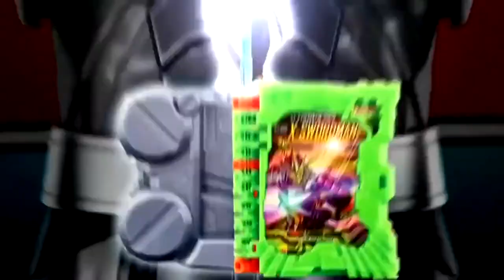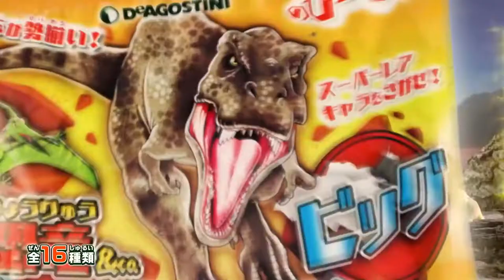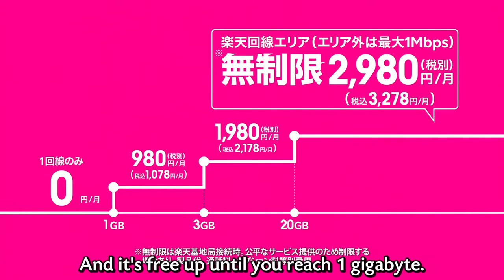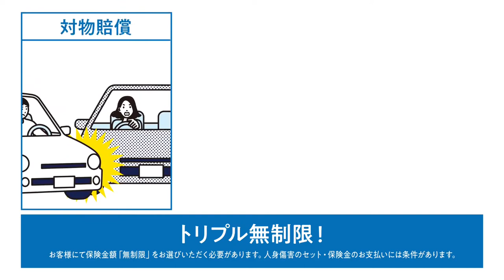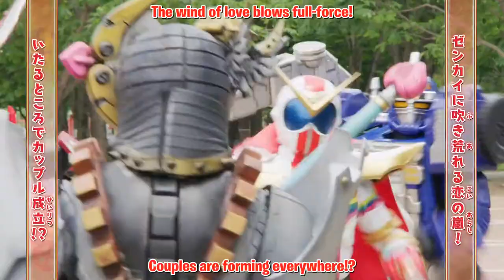スーパーヒーロータイム2021年6月27日で流れたCM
part1 0:00
part2 0:10
part3 2:25
part4 4:42
part5 6:42
part6 8:51
part7 11:02